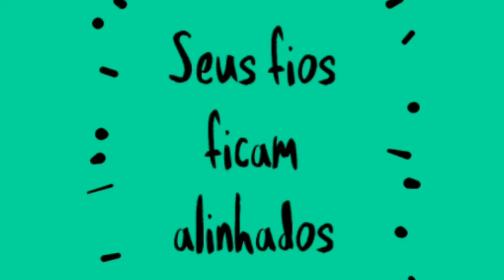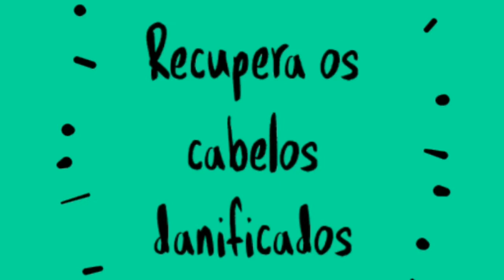ÓLEO DE CÔCO NO CABELO! POR SUZAN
ÓLEO DE CÔCO NO CABELO!!!

No video de hoje vou falar pra vocês alguns benefícios do óleo de coco no cabelo! E surpreendente.

                       ASSISTAM  TAMBÉM

Beijo